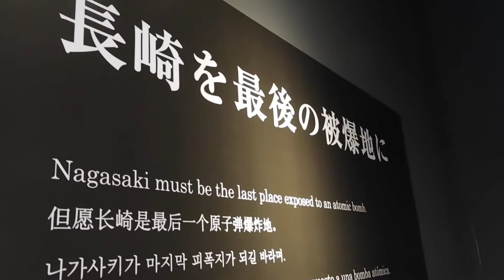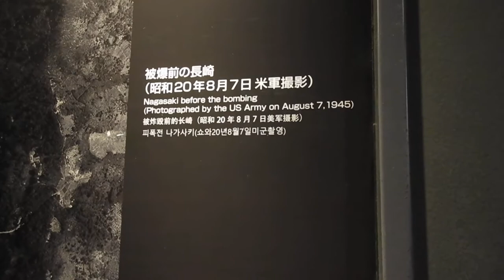ADU Nagasaki Atomic Bombing Museum Part 1